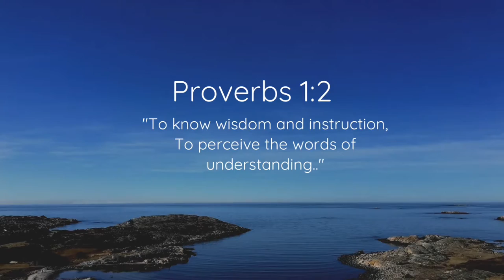Wisdom Series | PEACE - Part 1 | Dr. Cindy Jordan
Wisdom Series is a conversational approach to studying the bible. We will discuss topics that matter to those that do not know Jesus, those new to a relationship with Jesus and those that need a deeper understanding of Jesus during various stages of life. This series is for all of us! For more information about Dr. Cindy Jordan

Prayer to accept Jesus as Lord and Savior: " Dear Lord Jesus, I know that I am a sinner, and I ask for Your forgiveness. I believe You died for my sins and rose from the dead. I turn from my sins and invite You to come into my heart and life. I want to trust and follow You as my Lord and Savior." Thank you for being a part of our church community.